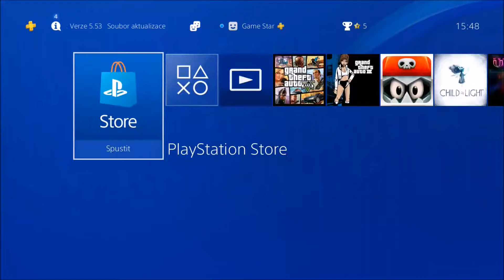PS Plus games - Jak stahovat hry pro Playstation 4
Kde a jak stáhnout hry pro PS4.